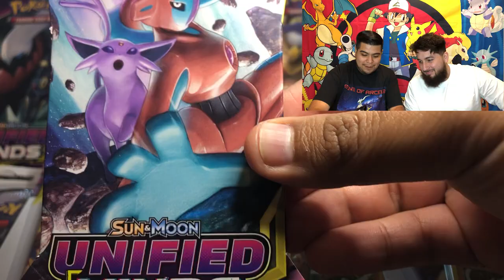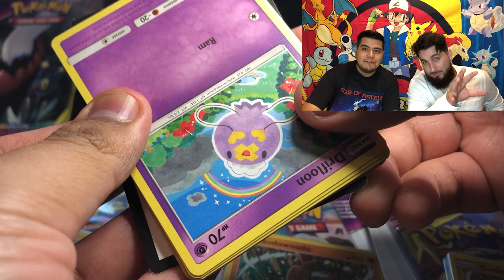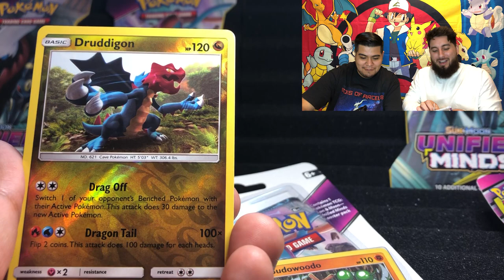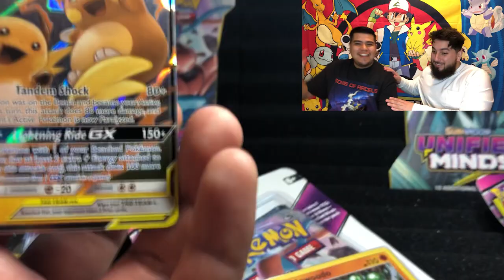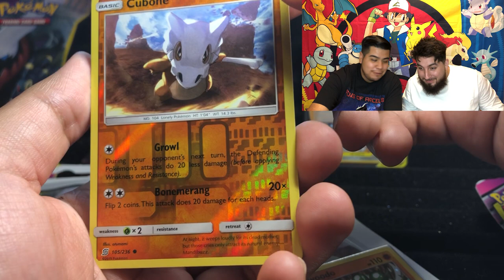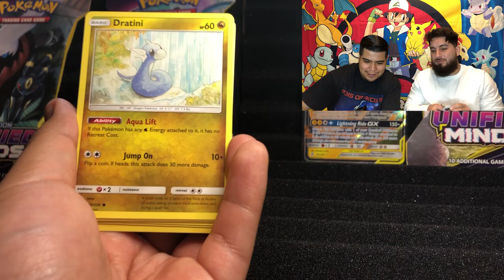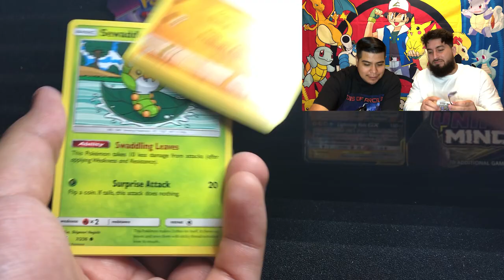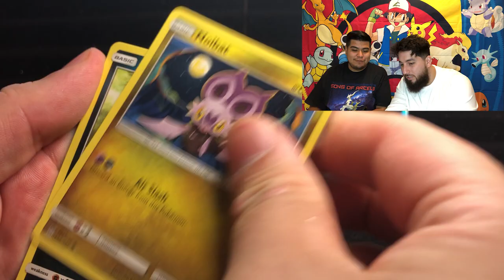POKEMON UNIFIED MIND BOOSTER PACK OPENING - PACK BATTLE! WHO WILL WIN?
Do the Sons of Arceus have Unified Minds? Well not in that meaning but they do have 16 Pokemon Unified Minds booster packs to open for everyone! Watch us open these brand new booster packs for the first time on our channel! We take a break from searching for Charizard and search for the amazing Mew and Mewtwo tag team rainbow secret rare! Lets hope that this Walmart and Facebook Marketplace find pays off!